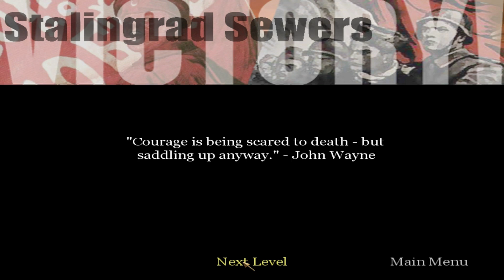Call of Duty 1 HD Walkthrough Part 16: Stalingrad Sewers Part 2/Under Siege Part 1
After getting out of the sewers I end up running into another company of Soviets and we make a plan to storm a German held building and wait until reinforcements arrive.